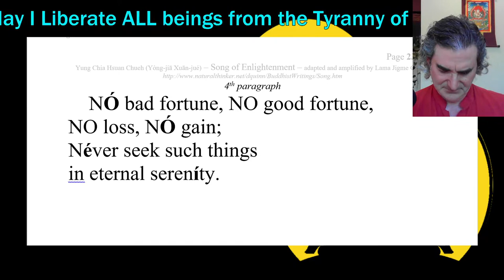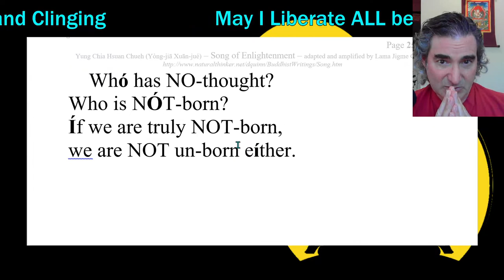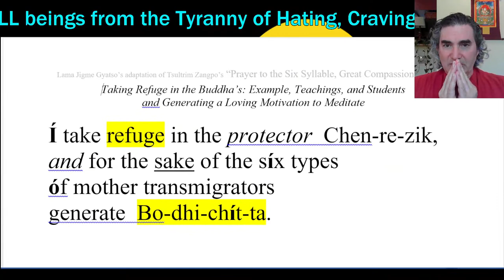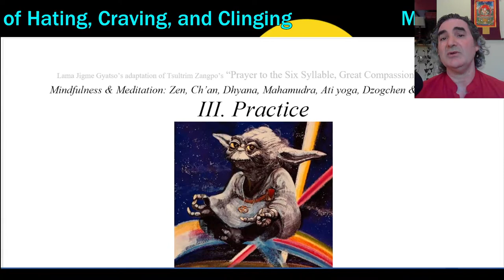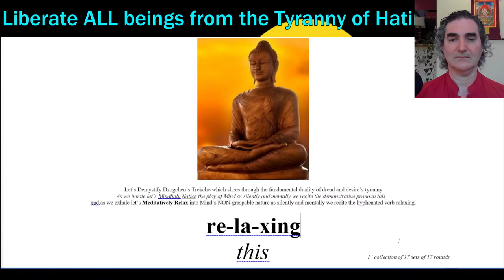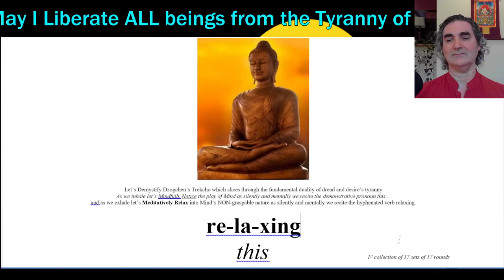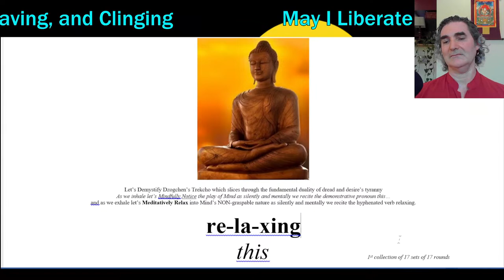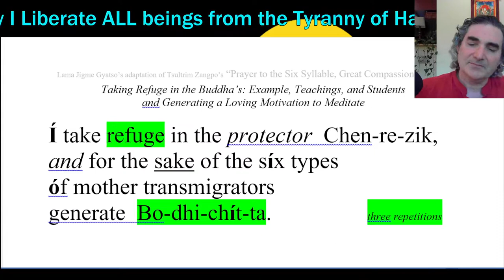"Saturday Evening Meditation" - excerpt from Yong-jia Xuan-jue's "Song of Enlightenment" - 29jul23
DESCRIPTION
Do you love Star Wars and wish to meditate as transformatively as General Leia Organa on Ajan Kloss – Saturday Evening we could explore Yong-jia Xuan-jue’s meditation manual, “Song of Enlightenment,” that you too could meditate like a Jedi. – We’ll also practice Buddhist: chanting, and meditation, as well as entertain questions. I livestream four meditation classes every day (health permitting)!

1“Heart Treasure of the Enlightened Ones” – by Dza Patrul Rinpoche and Dilgo Khyentse
2“Dzogchen: the Heart Essence of the Great Perfection” – by Dza Patrul Rinpoche and the Dalai Lama
3“The Great Path of Awakening” by Jamgon Kongtrul
4“Masters of Meditation and Miracles” by Tulku Thondup
5“The Union of Mahamudra and Dzogchen” by Karma Chagme Rinpoche, and Chokyi Nyima Rinpoche, translated by Erik Pema Kunsang
6“The Path to Enlightenment” by the Fourteenth Dalai Lama
7“Chenrezig Lord of Love” by Bokar Rinpoche
8“Enlightened Courage” by Dilgo Khyentse
9“Dzogchen the Self-perfected State” by Garab Dorje and Chogyal Namkhai Norbu
10“Tao Te Ching” by Lao Tzu, translated by Derek Lin
11“The Way of the Bodhisattva” by Shantideva
12“The Teachings of the Buddha” edited by Jack Kornfield
13“Trainings in Compassion” – by Thangtong Gyalpo, Jamgon Kongtrul, the 15th Karmapa, Chandrakirti, and Dzogchen Ponlop Rinpoche, translated by Tyler Dewar
14“In the Buddha’s Words” by the Buddha, translated by Bhikkhu Nanamoli, edited by Bhikkhu Bodhi
15”Mind Training: The Great Collection” translated by Thupten Jinpa

DEPRESSION
Nutrition Facts Org